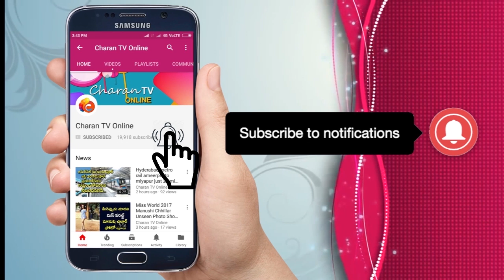రాజు రవి తేజ మనస్తత్వం ఏంటో చెప్పిన సత్య బోలిశెట్టి | Sathya bolishetty - Charan tv online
రాజు రవి తేజ మనస్తత్వం ఏంటో చెప్పిన సత్య బోలిశెట్టి